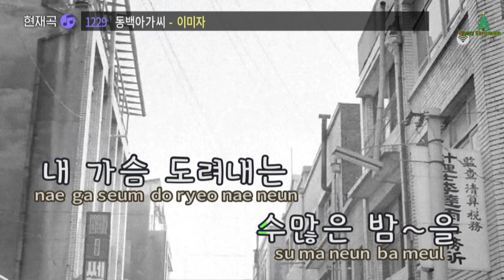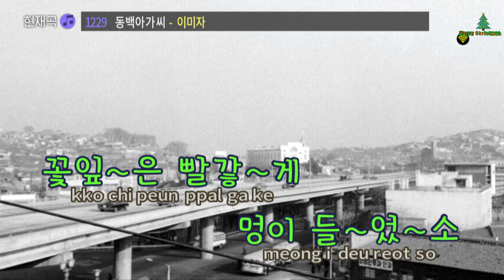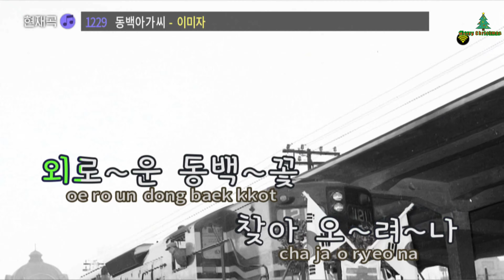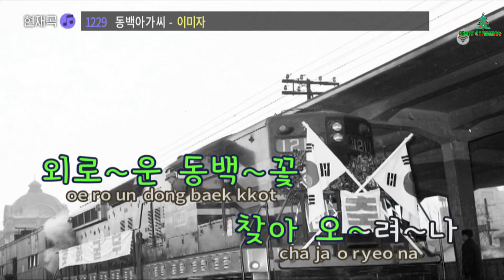노래 KKS 제목 "동백 아가씨" 이미자 가수 노래 순수 순백 순결 감사 기쁨